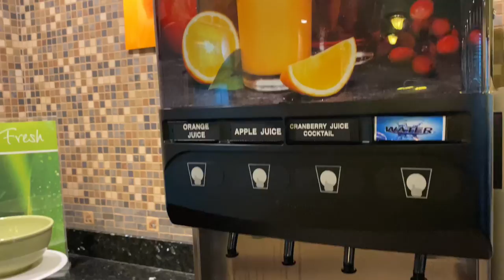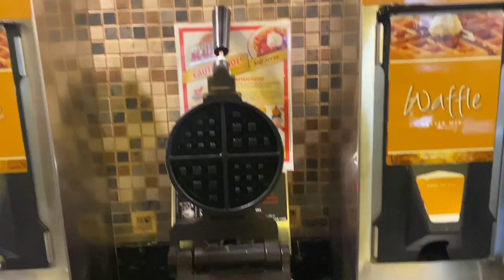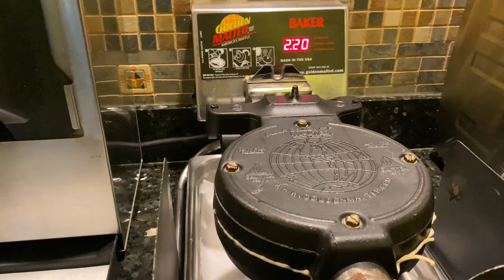QUALITY INN BREAKFAST: Pigeon Forge Tennessee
Hello y’all

I like to call this episode “quality breakfast”

In this episode we take a look inside the breakfast room at the quality inn hotel located at

2708 Parkway, Pigeon Forge, TN 37863 in the great smoky mountains

The orange juice was very fresh and great taste so was the biscuits and gravy ..the sausage was said to taste like rubber so that was no good lol didn’t try anything else  now be advised this breakfast was free as long as you stay at the hotel

Quality Inn is an American multinational chain of hotels based in Rockville, Maryland It is a part of Choice Hotels International family of brands which has operations in more than 40 countries. Quality Inn is the founding brand of Choice Hotels International with more than 1,800 hotels worldwide.

Quality Inn was founded nearly 80 years ago as Quality Courts United, which was the first hotel chain in the United States. By 1946, the association grew to 50 hotels and to 100 hotels by 1952. The group was among the first in the industry to offer wall-to-wall carpeting, daily linen changes, 24-hour desk service and in-room telephones. Stewart Bainum joined the board of directors of Quality Courts in 1961. By 1968, Bainum bthecame the president and chief executive officer of the company and moved its headquarters to Silver Spring, Maryland. In 1972, Quality Courts was renamed and rebranded to Quality Inn to reflect its growing global presence. By 1990, Quality Inn changed its name to Choice Hotels International and the name Quality Inn became one of several brands under Choice Hotels.